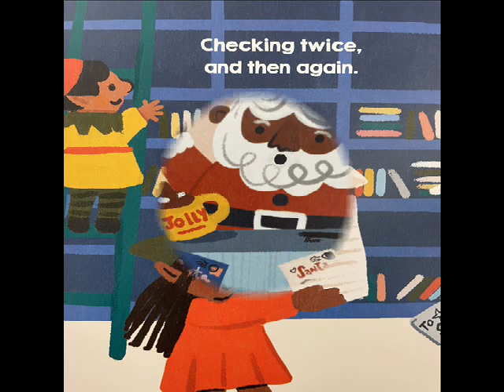LITTLE SANTA'S WORKSHOP | CHRISTMAS | BOARD BOOK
Little Santa's Workshop by LaLa Watkins is a sweet little board book for little ones. This read aloud story for kids can also be used for a bedtime story or for learning to read for the older child.